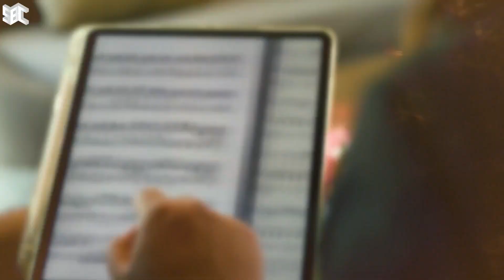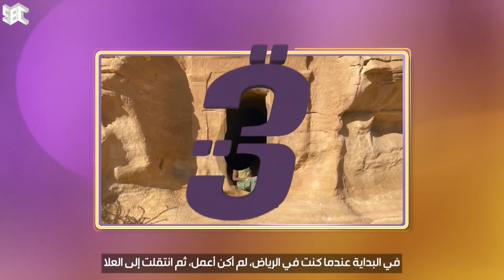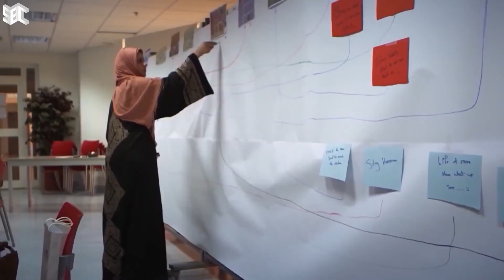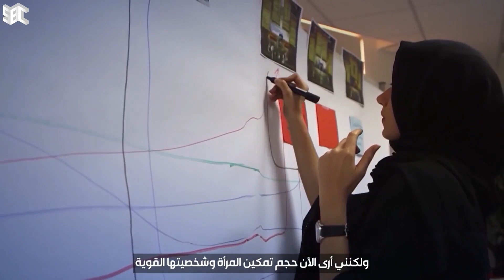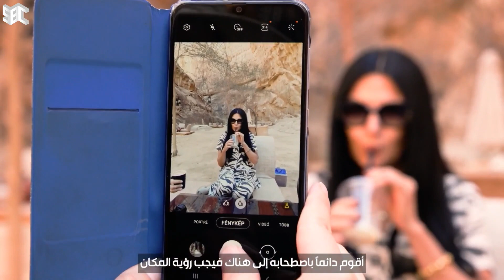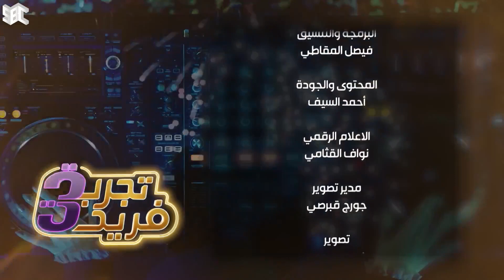تجربة فريدة | الحلقة 23